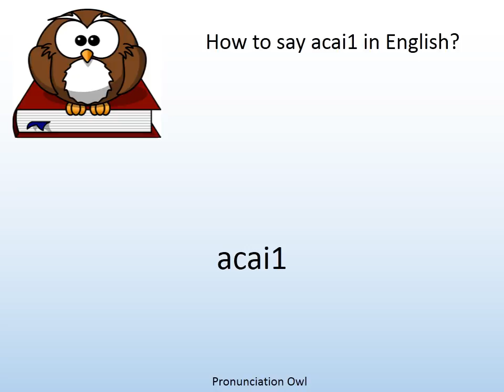How to say acai1 in English? - Pronunciation Owl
How to say acai1 in English? Learn the pronunciation of acai1!